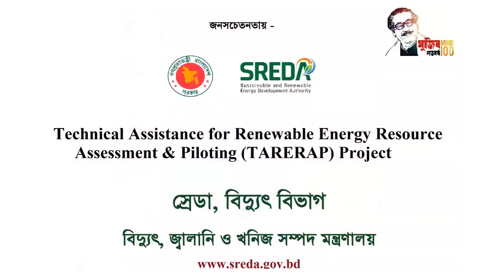সোলার নেট মিটারিং বিষয়ে সম্মানিত চেয়ারম্যান, স্রেডা এর আহ্বান